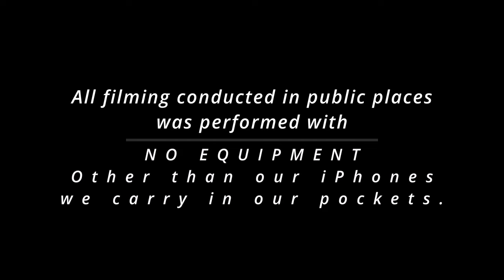BIRDS OF PREY w/ A Professional Wildlife Educator From Miller's Wildlife & Conservation Specialists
Join us as we have the opportunity to get up close and personal while learning about BIRDS OF PREY with Patrick Miller, a Professional Wildlife Educator from Miller's Wildlife & Conservation Specialists.

We are treated to learning about several birds of prey, including The Red-Tailed Hawk, Harris or Harris's Hawk,  a Paragon Falcon, and the Great Horned Owl.

Miller's Wildlife was founded in 2019 with the goal of bringing audiences of all ages closer to the wildlife that lives in their own backyards.

Patrick discusses the different birds of prey, as well as the importance of their role in the areas they reside. He talks of the importance of conservation with the wildlife around us.

This video was filmed with Permission from Patrick Miller.

“Keep making memories & adventure on!” ~Karen & Shannon WOY

THIS CHANNEL IS NOT MONOTIZED.

Filming for all videos in public places was done with no equipment other than our iPhones we carry in our pockets.

Original Music in this video written & composed by Alex Slagle.
Wandering Out Yonder Logo Designed by JR Shultz.